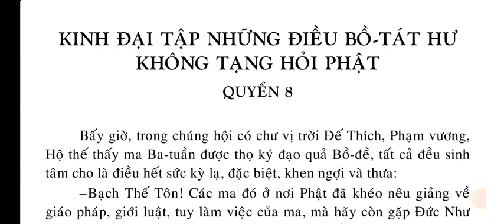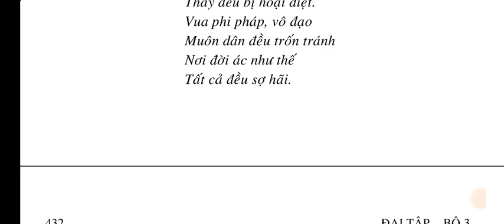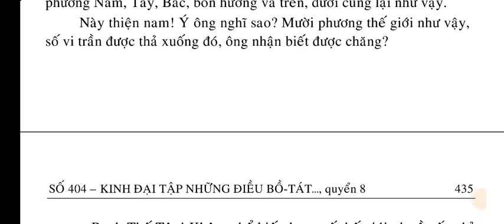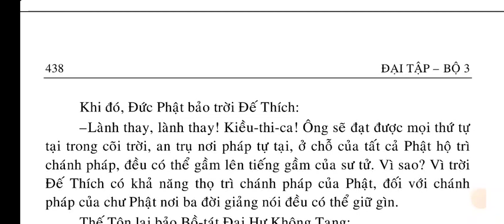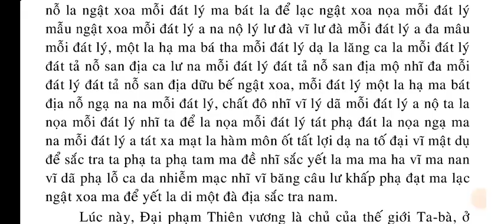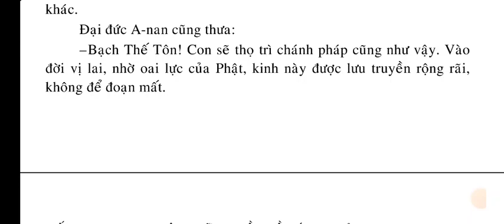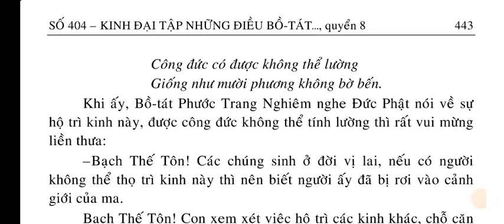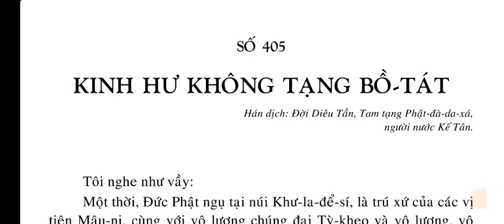Kinh Đại Tập Những Điều Bồ Tát HƯ KHÔNG TẠNG hỏi Phật quyển 8 hết